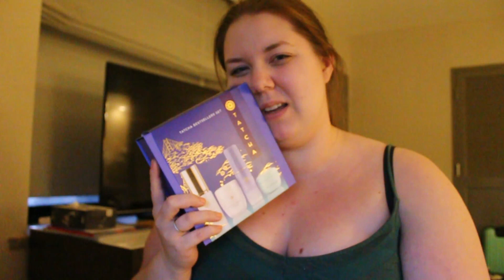USA HAUL | MAKEUP, HUDPLEJE; TØJ | HVAD HAR JEG KØBT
Hej!

I dagens video vil jeg vise jer hvad jeg fik på nogle af mine shopping ture. Der kommer et par stykker mere da jeg er nød til at dele dem op :) Håber I syntes om den!

XOXO